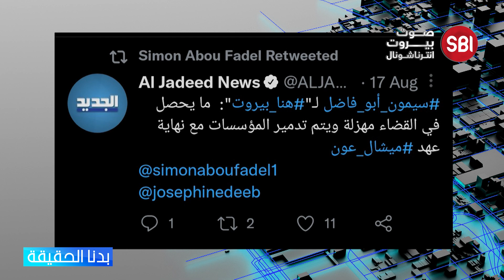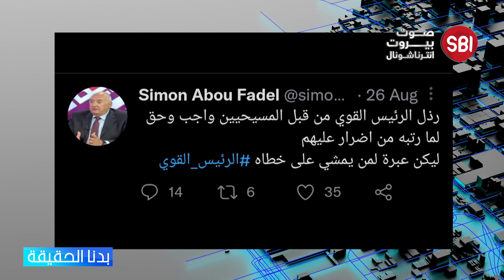سيمون أبو فاضل في بدنا الحقيقة تجاوز كلّ الحواجز الرسمية: عون ذمي ووصولي وعميل, ميقاتي عاهر